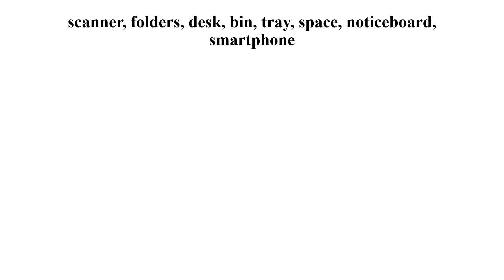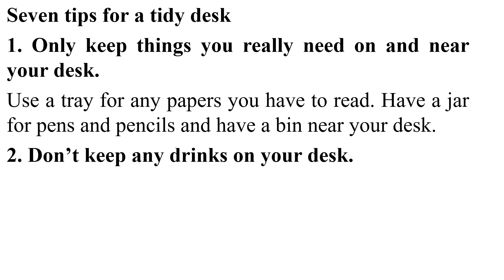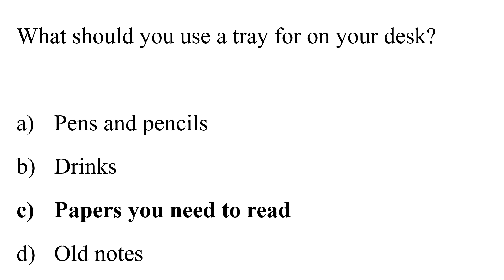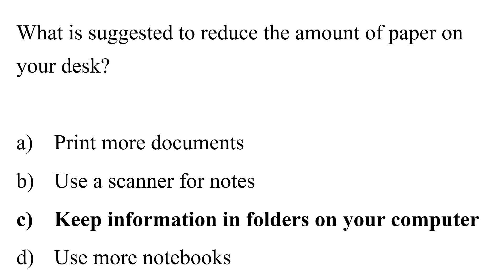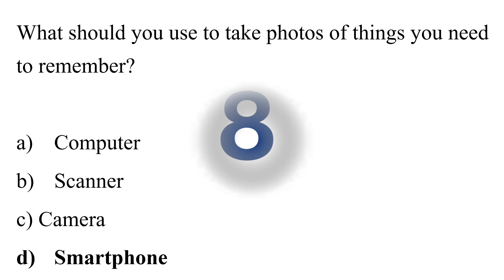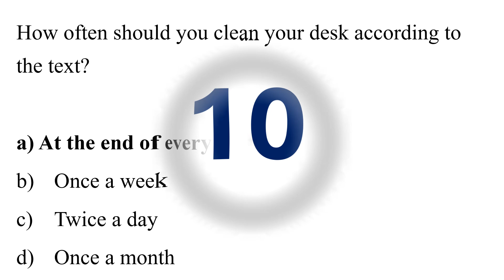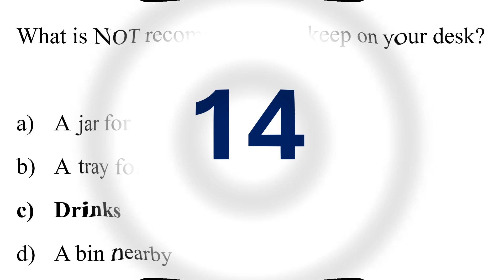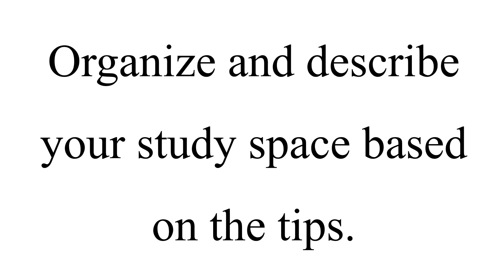7 tips for a tidy desk| A2 Reading